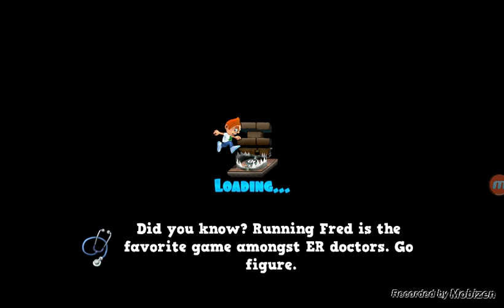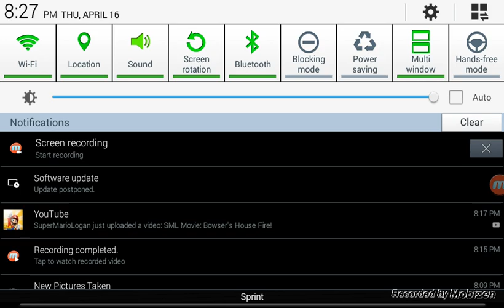Running fred hd normal and hard mode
It is so hard to beat hard mode wait till i made to nightmare mode